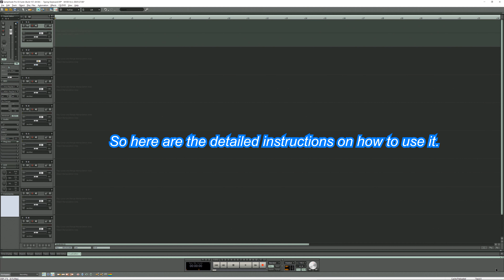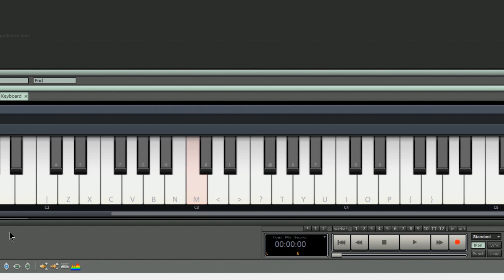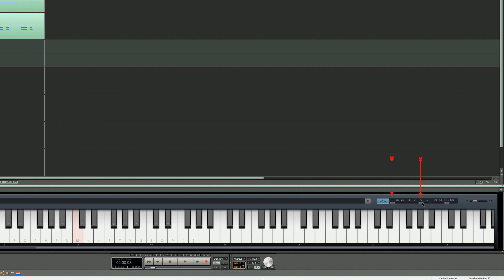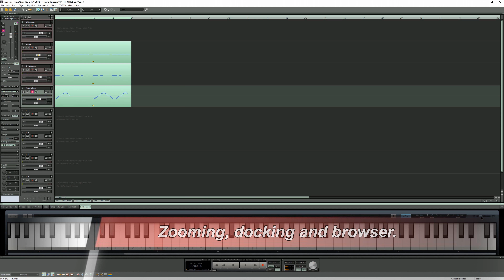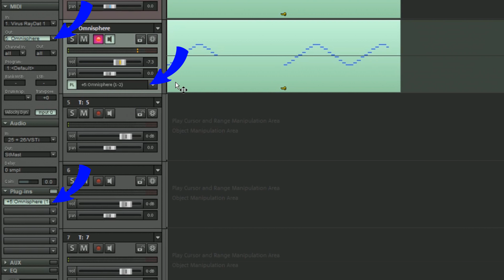Samplitude Pro X3: Musical Typing Keyboard 4K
This tutorial shows you how to use the Samplitude virtual keyboard. When this is open it lets you use your computer keyboard to play and record your virtual instruments. This feature is also available in Sequoia 14, Samplitude Pro X2 And Sequoia 13. You can also use this keyboard with a touchscreen.